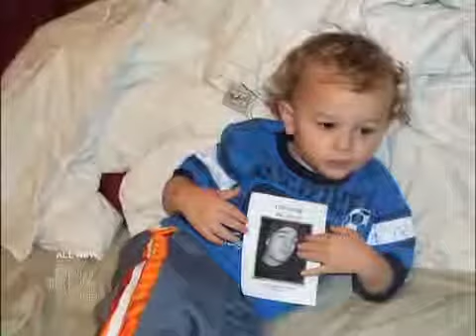Nicole s Recovery Medical Course